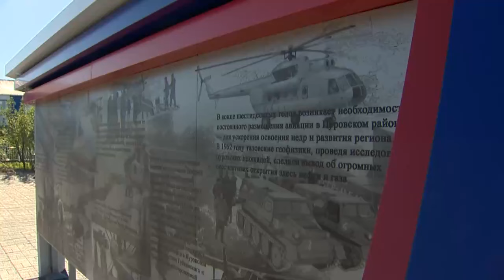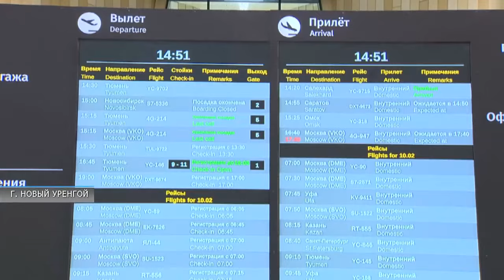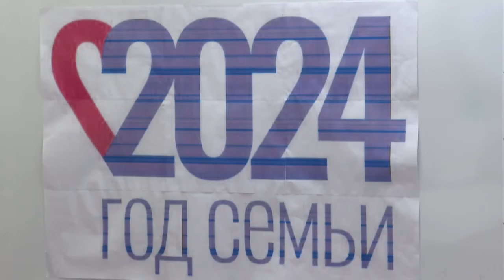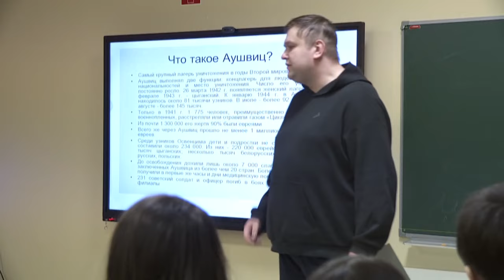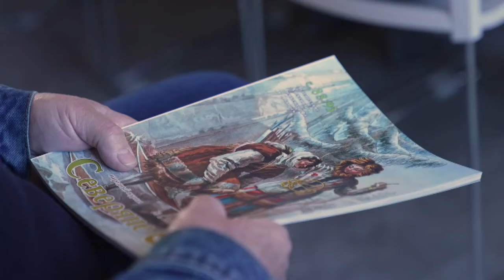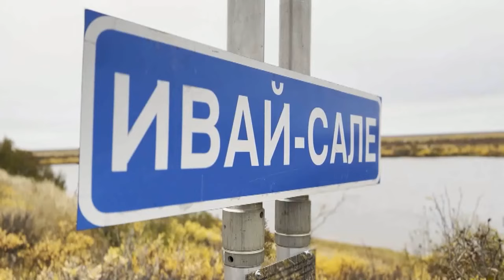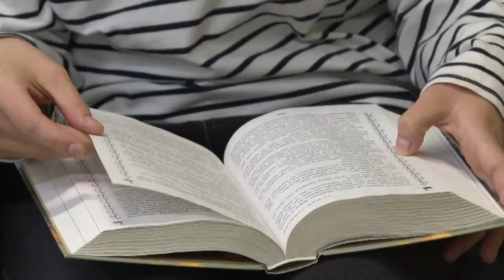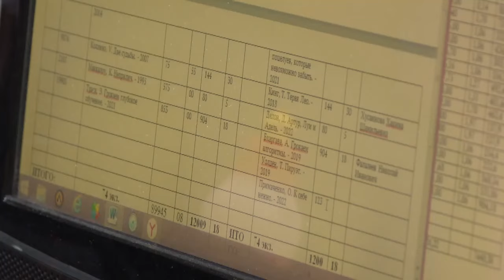Новости "ТВ Студия Факт" 18 января 2024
СМОТРИТЕ В ЭТОМ ВЫПУСКЕ:

00:00 Заставка
00:15 Анонс выпуска
01:17 Плюс 304 общественных и свыше 1100 дворовых территорий благоустроено на Ямале за минувшие 5 лет в рамках проекта «Формирование комфортной городской среды»
04:32 25 тысяч льготных авиабилетов купили многодетные ямальские семьи в прошлом году
05:56 В Газ-Салинской средней школе в режиме видеоконференции провели встречу с коллегами из подшефного Ямалу Волновахского района
09:51 Накануне в Тазовской школе-интернате прошел открытый урок, посвященный теме Холокоста времен Второй Мировой войны
12:17 В Тюмени член Русского географического общества в ЯНАО Константин Путятин рассказал ямальским ветеранам о том, как когда-то осваивали родные им северные земли
14:49 Книжные магазины и сервисы в России подвели итоги 2023 года